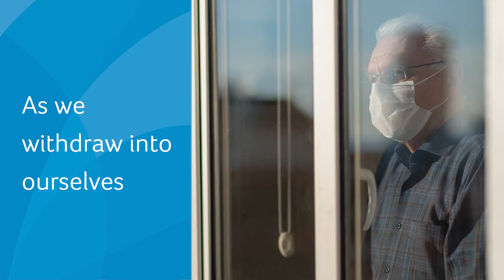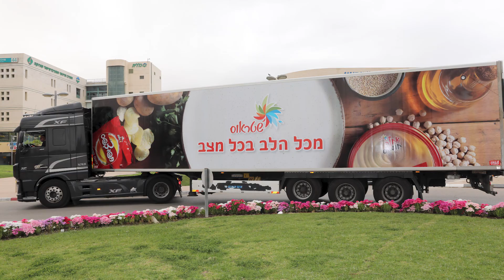Strauss - Love in Corona days